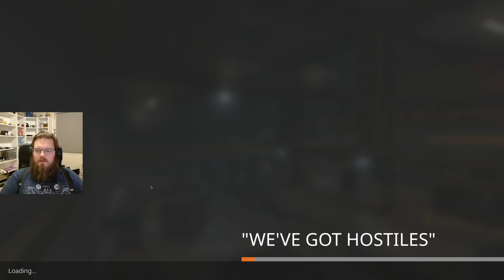They're not here to save us | Black Mesa Pt. 3